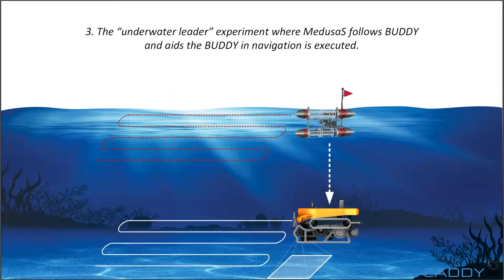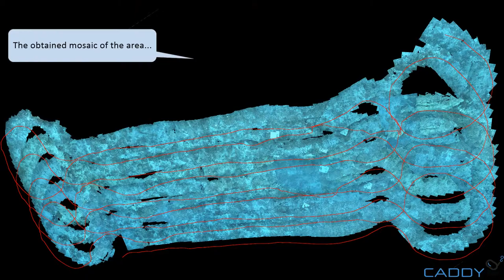(short) Experiment 1: Integration experiment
This video describes results of 1st validation trials within FP7 CADDY project. This experiment, called the "integration experiment" was performed with the objective to integrate different software pieces in order to achieve gesture command issuing from dry land in order to have an underwater vehicle and a surface vehicle cooperatively execute a mosaicing mission.